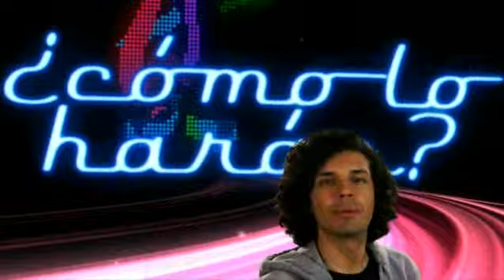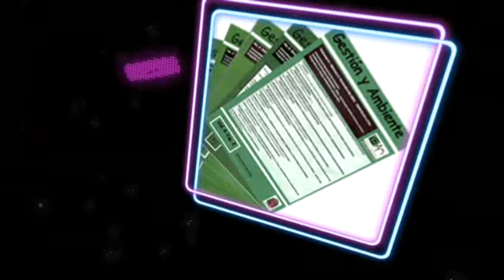Interesados presentarse - Ingeniería ambiental (Lunes)